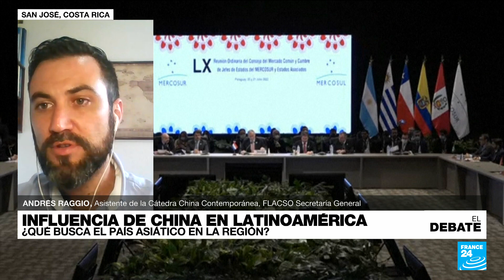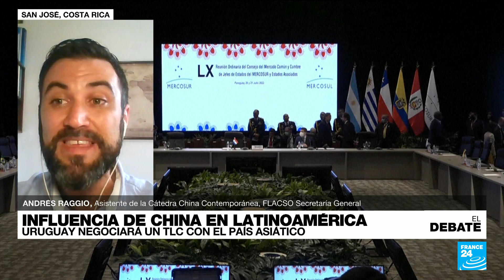Tensión en Mercosur: la influencia de China en Latinoamérica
La cumbre del Mercosur en Asunción vuelve a dejar en la mira las discrepancias al interior del bloque suramericano, sobre todo en torno a la relación con China. El proyecto de un tratado de libre comercio entre Uruguay y el país asiático es motivo de discrepancia entre los integrantes, especialmente con Argentina. Mientras Montevideo dice que el Mercosur debe abrirse al mundo, Buenos Aires afirma que la unión del bloque y apostar por la producción de los cuatro países debe ser la estrategia.